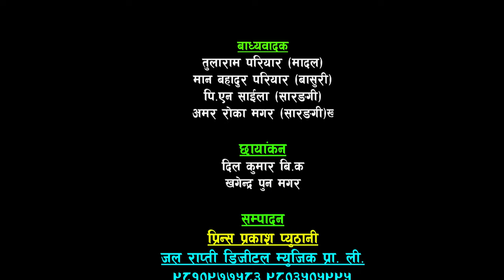रमाईलो सालैजो भाका जता जता निरा छन्त्याल तेतै रमाईलो Salaijo Tyo Rani Ban ko Tirtire Nira Chantyal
रमाईलो सालैजो भाका जता जता निरा छन्त्याल तेतै रमाईलो  Salaijo Tyo Rani Ban ko Tirtire Dhaaro Nira Chantyal